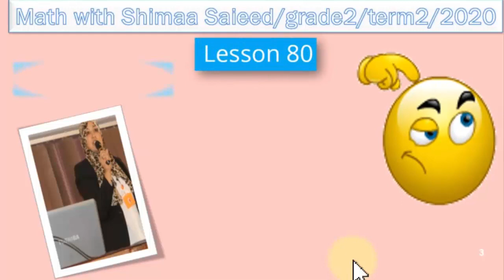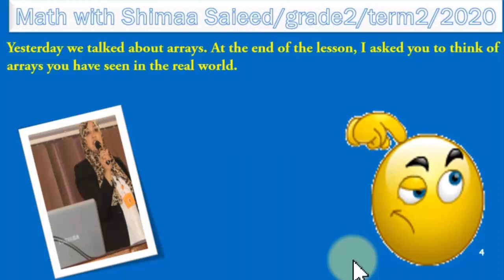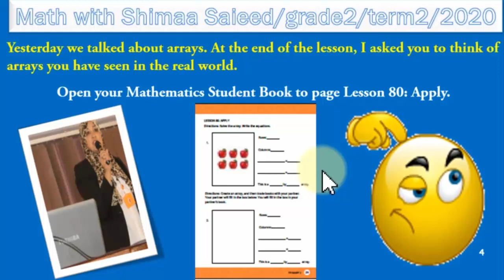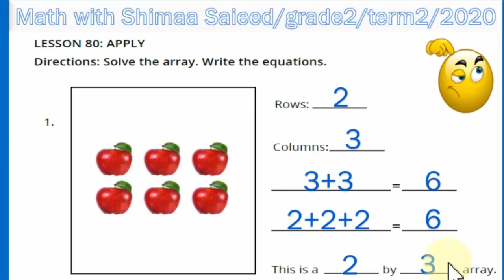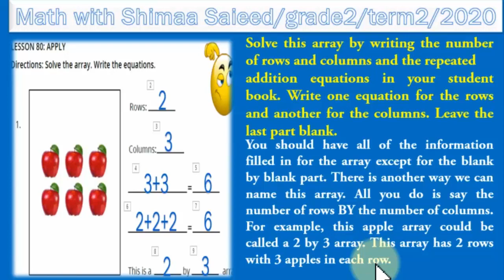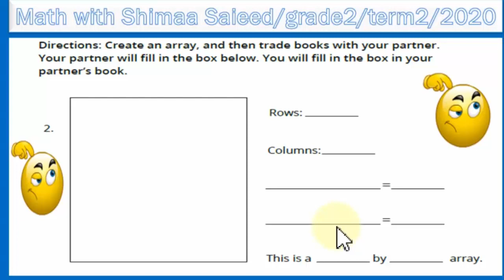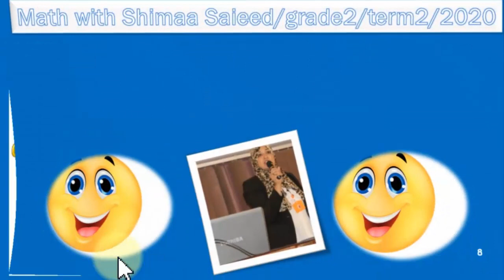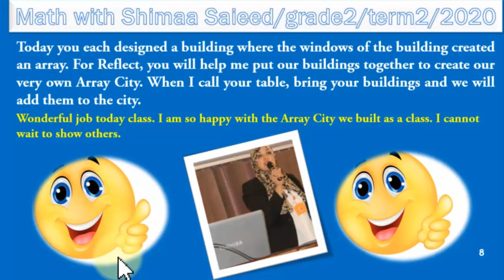أبسط شرح لدرس الجمع المتكرر و المصفوفة فيديو مهمMath/lesson 80 grade2/term2